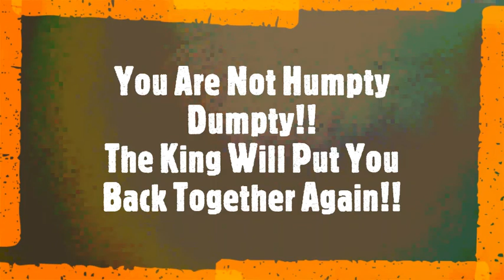You Are Not Humpty Dumpty!!! The King will Put You Back Together Again!!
Do you feel Broken? Shattered? Don't know where to begin to put the pieces back together again? Get to the King! He Will put you back together better than before or you could even imagine!!